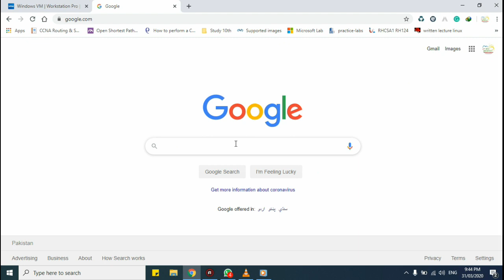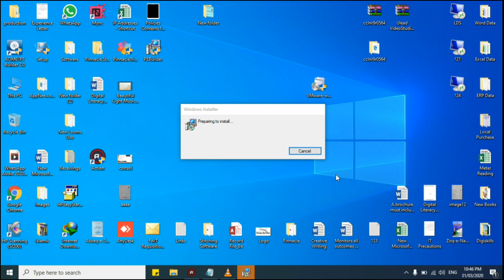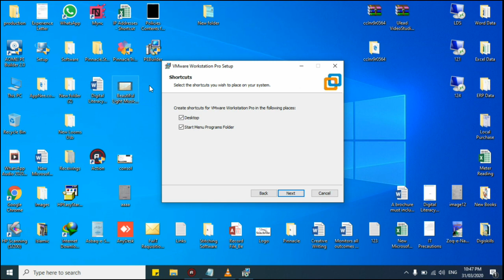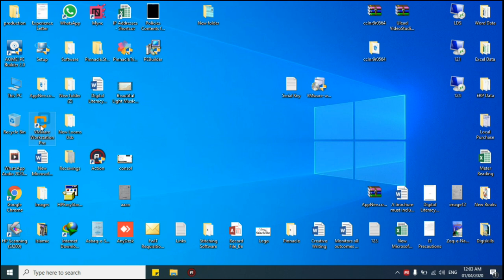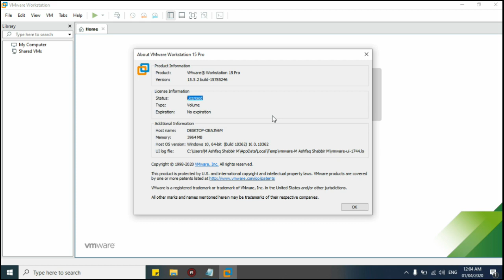Lecture 1:- How to download and install VMWare Workstation 15.5 Pro Step by Step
Full Guide of Virtualization environment of IT.
Serial Key:- YZ718-4REEQ-08DHQ-JNYQC-ZQRD0